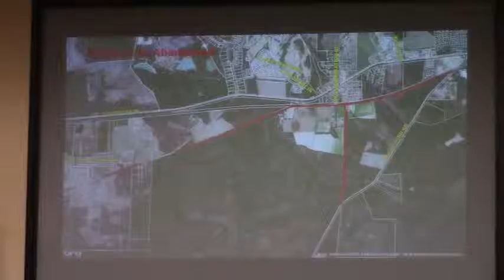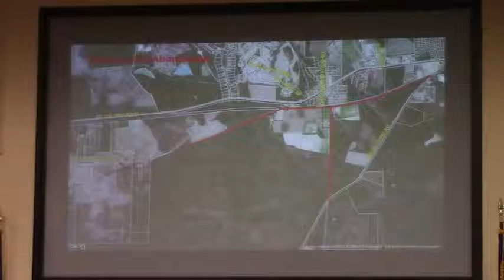7a. Abandonment of a portion of Spain Ferry and Kinderlou Clyattville @ LCC Regular - 2015-09-22